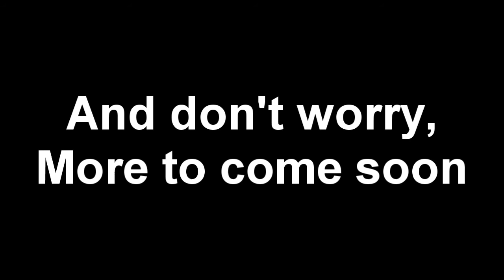Sofa Surfers #6 : Black Ops 2 Zombies! (Part Three)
Back, the third time, Jack and Marc continue their run on Alcatraz.